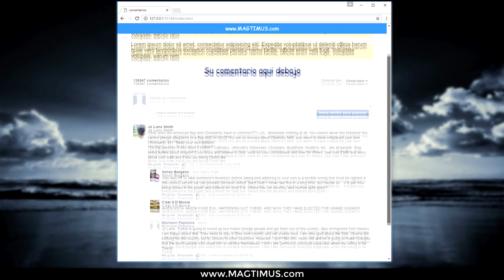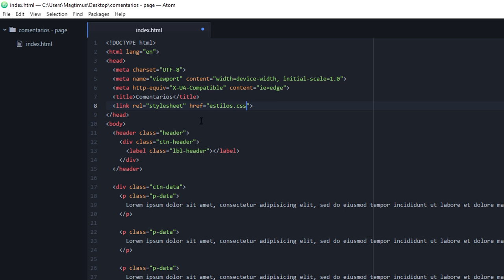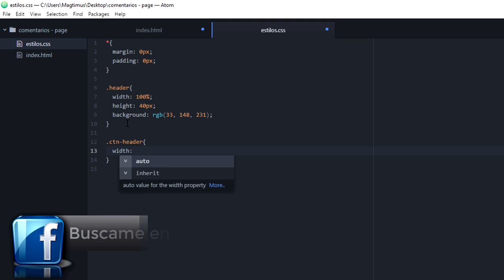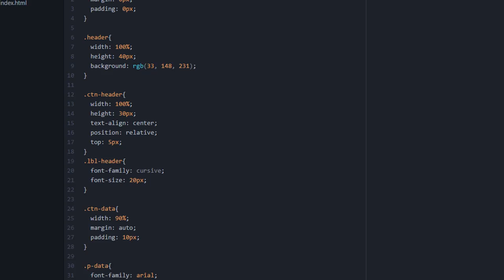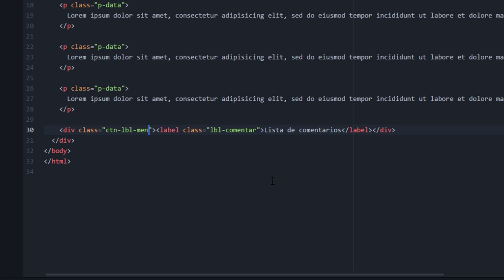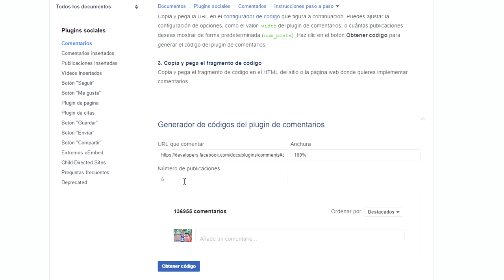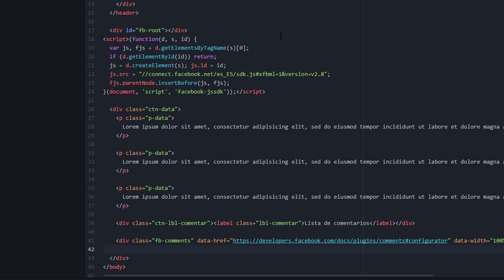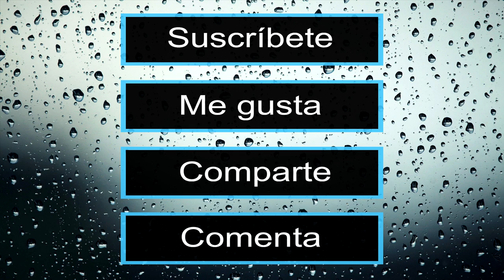Añade una caja de comentarios a tu sitio web (Muy fácil - bien explicado)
Aprenderás como añadir una caja de comentarios a tu sitio web, que sera totalmente responsiva, con tan solo html5 - css3 - facebook. Si, facebook nos proporciona un plugin para que de esa manera las personas puedan añadir comentarios a nuestras paginas web.

Otros Datos Sugeridos